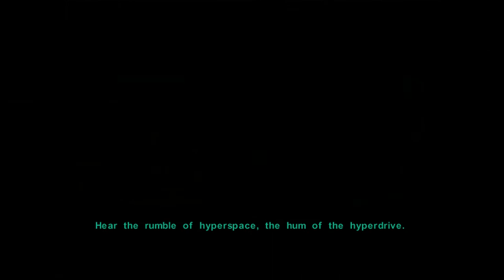Star Wars: KOTOR 2 Walkthrough Part 17 "Master Vrook" (No Commentary)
Star Wars KOTOR 2 Gameplay Walkthrough Part 17 includes the quests "Lost In The Shadows" and "Defense Of Khoonda". This walkthrough for Star Wars KOTOR 2 on the Xbox, Xbox 360, Xbox One and PC will include the Full Game, Main Campaign Missions, Side Quests, Bonus Quests, Light Side Choices, Dark Side Choices, Cutscenes, Gameplay and Main Campaign Ending.

Star Wars: Knights of the Old Republic II – The Sith Lords is a role-playing video game developed by Obsidian Entertainment and published by LucasArts. It is the sequel to BioWare's Star Wars: Knights of the Old Republic and was released for the Xbox on December 6, 2004, for Microsoft Windows on February 8, 2005, and OS X and Linux on July 21, 2015. Like its predecessor, it is set in the Star Wars universe 4,000 years before the events of the film Episode I: The Phantom Menace and is based on the d20 System developed by Wizards of the Coast. The game uses the Odyssey Engine, which was originally used in Knights of the Old Republic. The plot first started being written before the original Knights of the Old Republic was released, and development began in October 2003, after BioWare offered Obsidian their Star Wars license due to being confident in their previous work.

Knights of the Old Republic II starts five years after the events of the first game and follows the story of The Exile, a Jedi Knight who was exiled from the Jedi Order. During this time, the Jedi Order has been almost completely wiped out by the Sith. The game begins with the protagonist waking up from unconsciousness on an asteroid mining facility. After he or she escapes with the help of their party members, they find the person who exiled them ten years ago, who sends the protagonist on a mission to seek out the remaining Jedi to fight against the Sith.